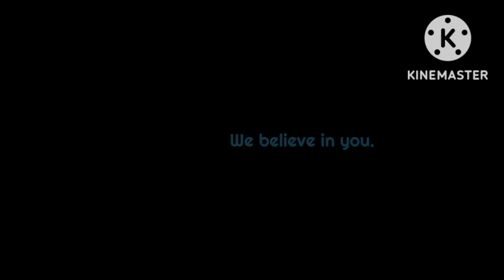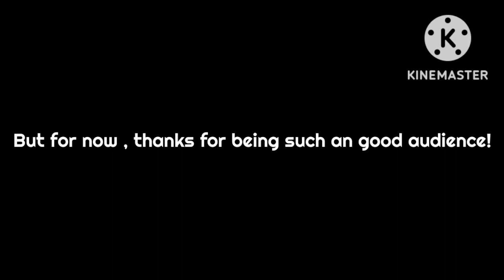The Gang Show - FINAL EPISODE: The End Of A Hellish Realm (The Finale Part 2)